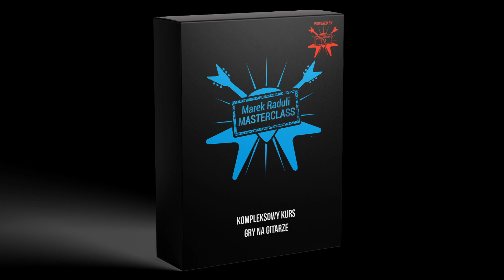Czy można zadzwonić do Marka Raduli na konsultacje?!; Czy warto zostać zawodowym muzykiem?! + Q&A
Marek Raduli MASTERCLASS w starej cenie! (z upgrade'm!)

Jestem ciekawy Waszych reakcji